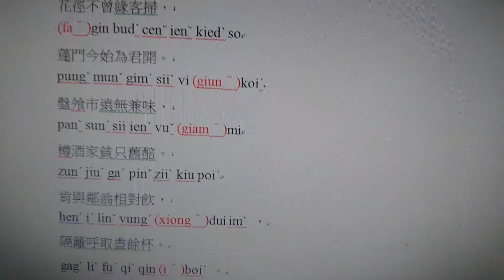客家話練習朗誦唐詩 杜甫 客至